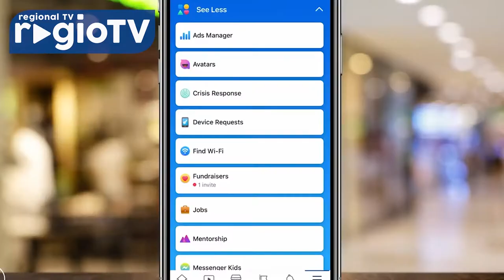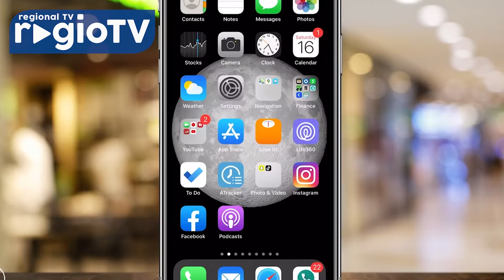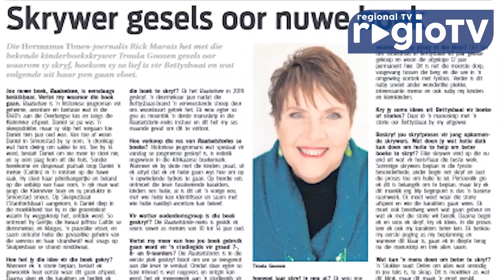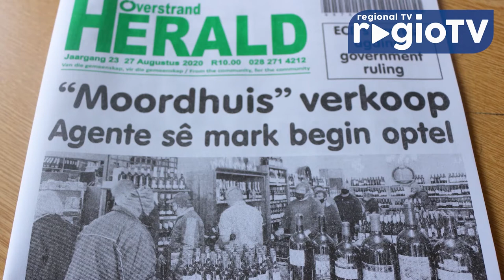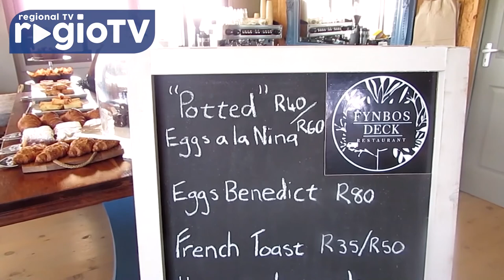Regio TV Broadcast 28 August 2020- the Overstrand's online tv-station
Regio TV broadcast 28 August 2020 – the Overstrand’s online tv-station. In this week’s programme: The Deputy Mayor of Overstrand, Councillor Elnora Gillion says Sandbaai residents will be given an opportunity to ask questions on the proposed new technical high school in the neighbourhood. While our local economy will take years to recover, there are sectors that are showing positive growth. In Kleinmond fake news leads to a rush on liquor outlets and a new Overberg Film Office hopes to entice film producers to the region. We speculate about the reasons behind Facebook’s new avatars and show you another of the Overstrand’s hidden gems.